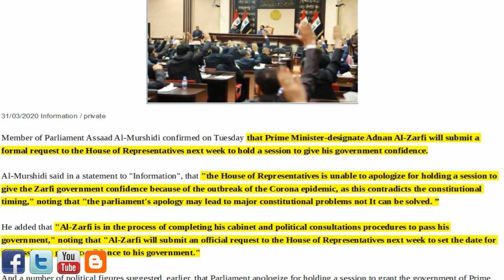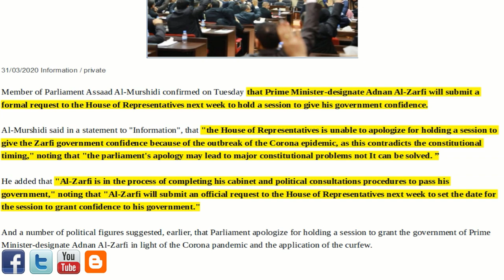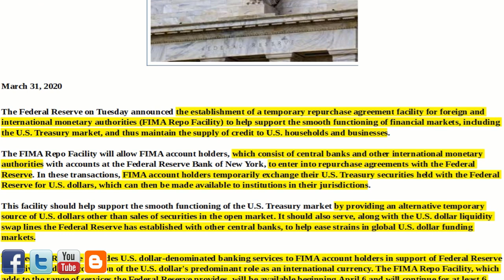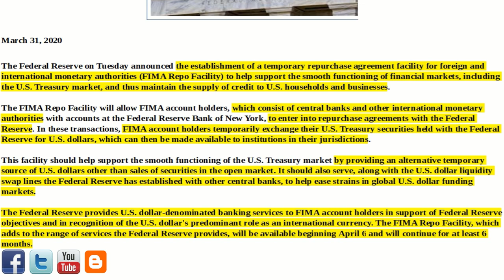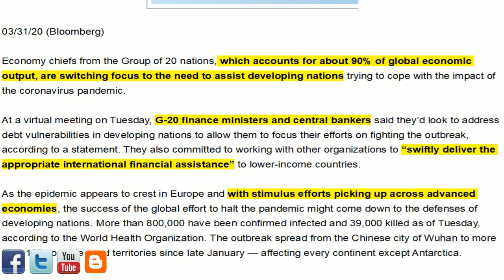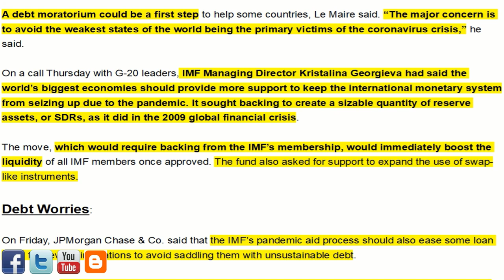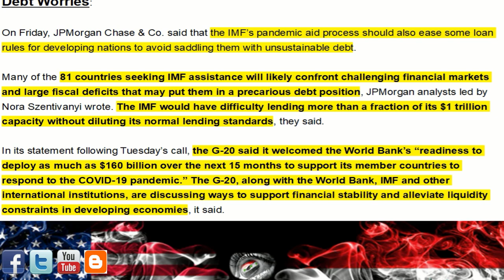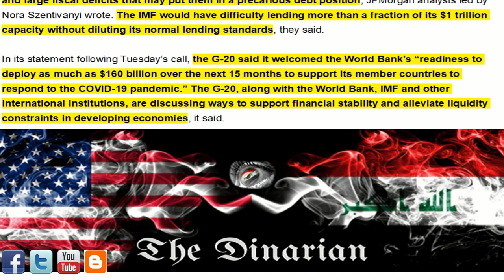🇮🇶🇮🇶$15 MIL US TO IRAQ/FED IS NOW WORLD BANK RESERVE/G20 TO INJECT PURE LIQUIDITY INTO THE WORLD🇮🇶🇮🇶